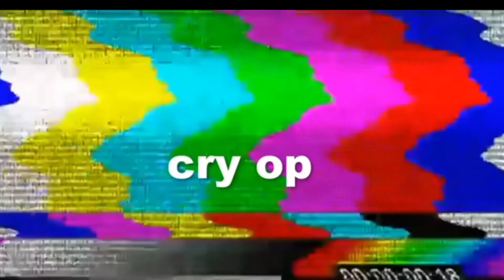REELS ROSTING 😂😆😅🔥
JESA NE PHALE VIDEO NHI DEKHA HAI JAO DEKHO OR ENJOY KARO🤙